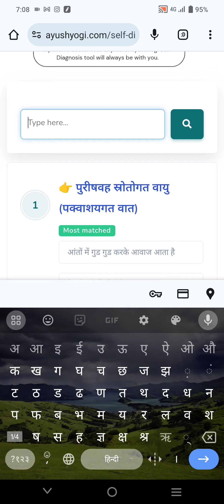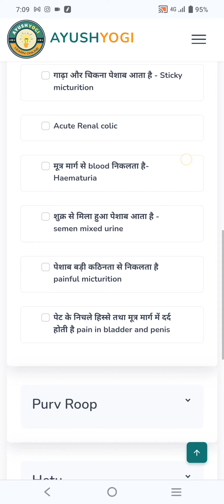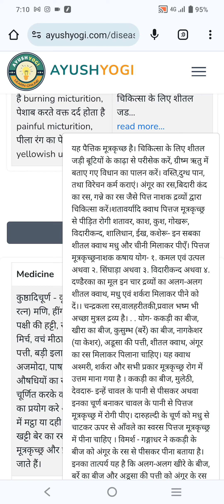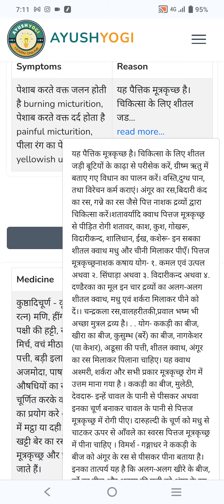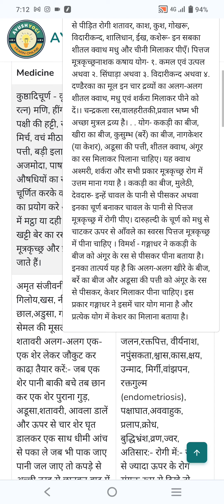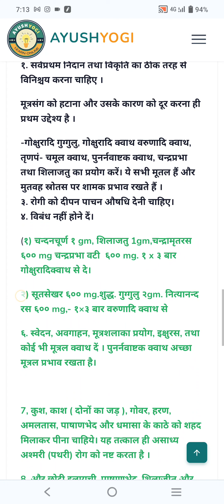पेशाब में जलन: pesab me jalan 3 minutes me thik hoga . नुस्खा Note करो .